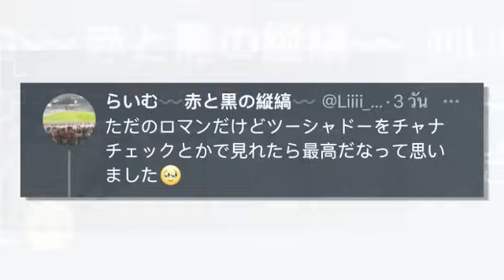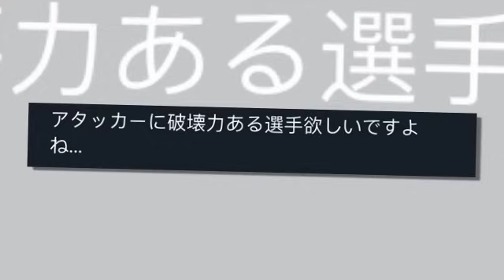ข่าวมิดไนท์ เที่ยงคืน ฟุตบอลไทย สื่อนอกตีข่าวใหญ่ !! เตรียมเปิดตัว "มาโน่ โพลกิ้ง" คุมทัพ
สื่อนอกตีข่าวใหญ่ !! เตรียมเปิดตัว "มาโน่ โพลกิ้ง" คุมทัพ
ซัปโปโรร้อง !! อยากเห็น "ชนาธิป" คัมแบ็คผนึก มูซาชิ ซูซูกิ
โคกะ สตาร์ทีมชาติญี่ปุ่นยังทึ่ง !! ใส่ประโยคเด็ดถึง "อัจฉราพร คงยศ" สตาร์สาวทีมชาติไทย
ลีกกินโค้ช! “ไทยลีก” สถิติยังไม่เปลี่ยน ซีซั่นนี้ “ปรับแม่ทัพ” 18 หน
“กวินทร์” แฮปปี้ผลงาน “กิเลนผยอง” หวังรักษาฟอร์มที่ดีต่อเนื่อง